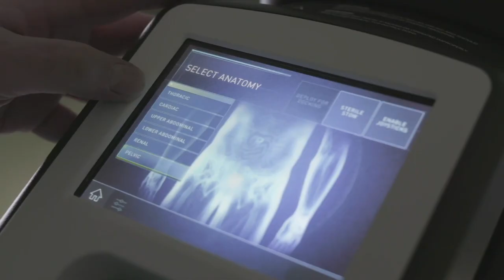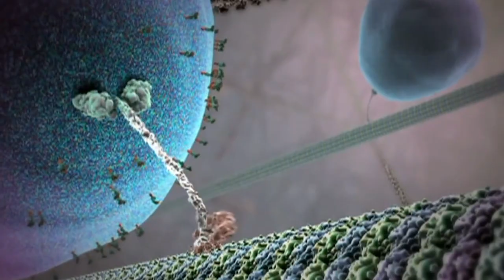What is robot?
From what you see in movies like TRANSFORMERS, you might think that robots are special alien beings who can transform from cars into walking and talking metal bodies that look a lot like humans!
But real robots are much more than that, they can do many more amazing things! Let's check together!